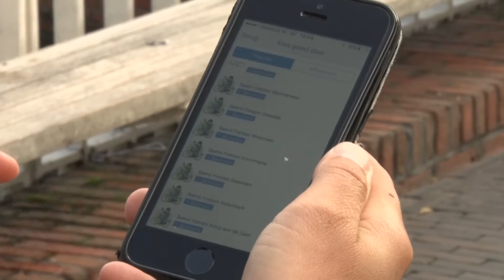18 oktober 2016: Saens Fietsen voor het goede doel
De Fietscoalitie wil geld ophalen voor het goede doel, gewoon door te fietsen. Met de nieuwe app Fundrunner rondom de actie 'Saens Fietsen' kan dat. Lokale initiatieven worden gesteund, zoals Reis met je Hart, dat uitstapjes verzorgt voor  mensen die dat niet kunnen betalen. Jantine Konijn van SaenSupport legt aan Dré Prijs en Berend Schulte uit hoe het allemaal werkt.